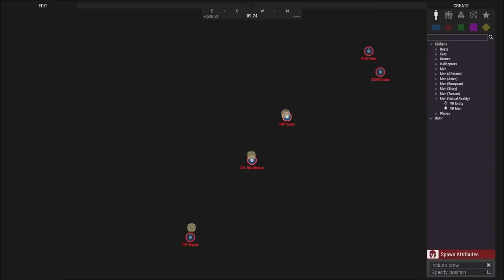What happens when Liru kidnaps 4 people in Warhammer 40k in Arma 3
Fun times happen! Very very fun times...

Lcpl Liru
1350 Beverly Road